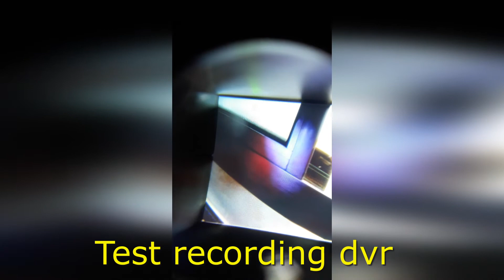Oculos fpv sjrg01 sera que ele funciona VAMOS_LET'S VOAR DOES OCULOS FPV SJRG01 WORK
AOS AMANTES DE COISAS QUE VOAM:

ÓCULOS FPV SJRG01 TEM AJUSTE DE DISTANCIA OCULAR, FPV E 2 ANTENAS.

10 mascaras n95

SUGESTÕES:

Calçados especiais para dança de salão e bebys Trilha em Brasília , cln 103 bl A lj 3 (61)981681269 (Facebook "raquuel trilha" )(Instagram